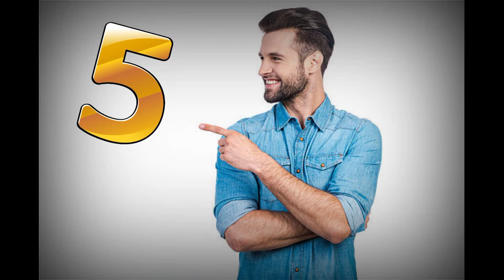Top 10 Richest Men in the world 2022(Updated)|Net Worth of Richest People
Bill Gates
Microsoft
oracle
Amazon
Google
Richest men
world Richest people 2022
Elon Musk